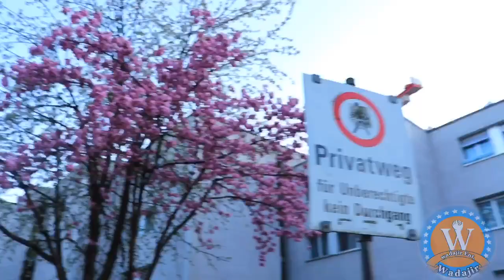Bashalkii shaley ee Zurich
insha alah

vlogyo badan
qosal iyo qaraxo
ruwayado macqol ah

history wadan aan kasameyno
prank macqol ah

reaction heso ama muqal kasta macqol ah

magaca youtobkeygana waa jaama nimbuzz
waxan adegsadey qalabkan
         iyo softwarekan
 camirada-canon d500
video editing -Sony Vegas Pro 14
RØDE Video-Mic Pro
wakas social mediayga